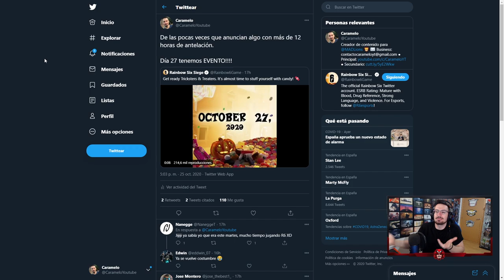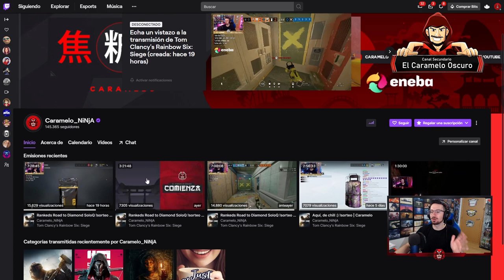FECHA EVENTO SUGAR FRIGHT | Shadow Legacy | Caramelo Rainbow Six Siege Gameplay Español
FECHA EVENTO SUGAR FRIGHT en este Gameplay de Rainbow Six Siege español en Shadow Legacy.

▬▬▬▬▬▬▬▬▬ INFORMACIÓN SETUP ▬▬▬▬▬▬▬▬▬
● CPU: Intel Core i9-9900K 3.6Ghz
● MB: Asus Prime Z390-A
● Ratón: SteelSeries Rival 300
● Cᴀsᴄᴏs: Sades A6
● Micrófono: Blue Yeti
● Fuente Alimentación: 800W Mars Gaming
● Teclado: Newskill Seiryu